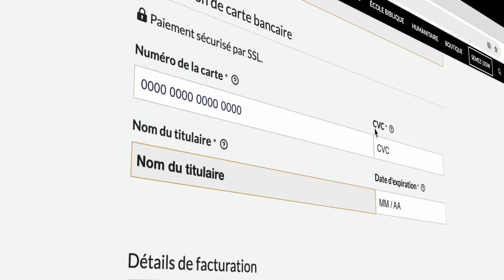Dieu révèle ses SECRETS | Pst. Joël Spinks | Parole de foi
PAROLE DE FOI | Dieu révèle ses secrets | Pst. Joël Spinks
SÉRIE : Croître dans le prophétique 2